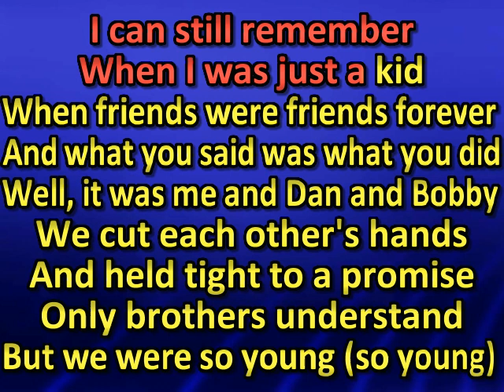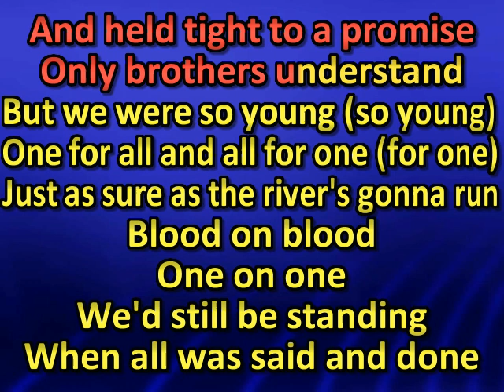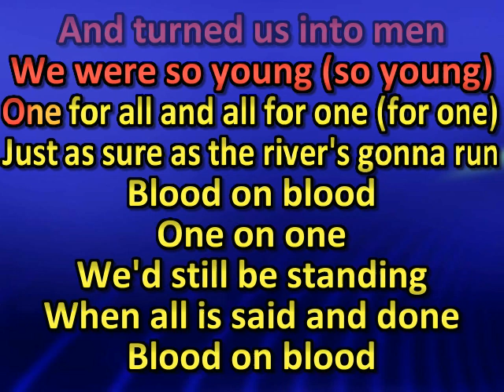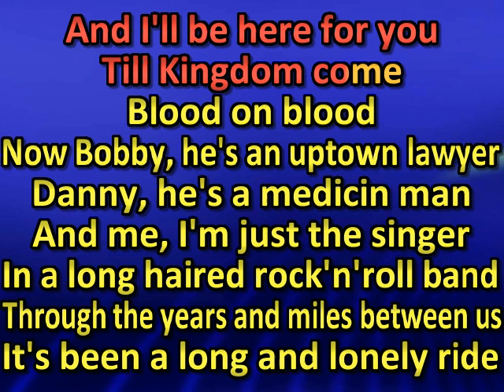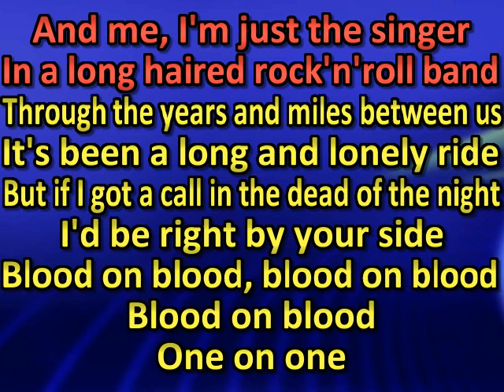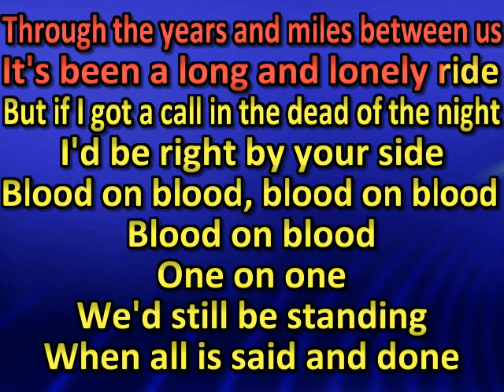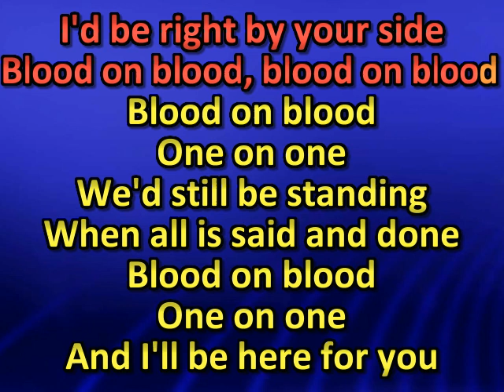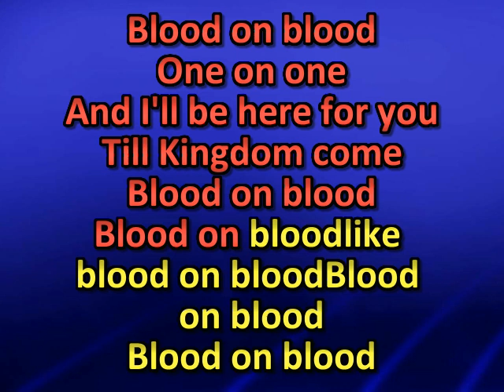Bon Jovi - Blood On Blood (karaoke) (by request)